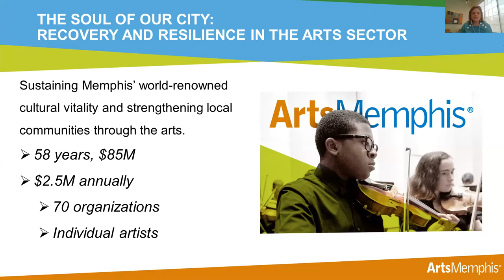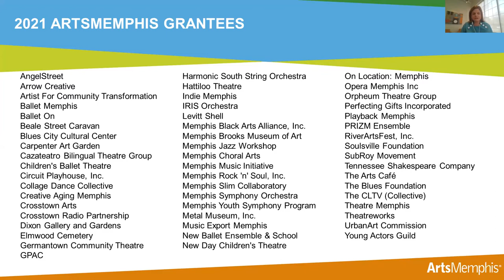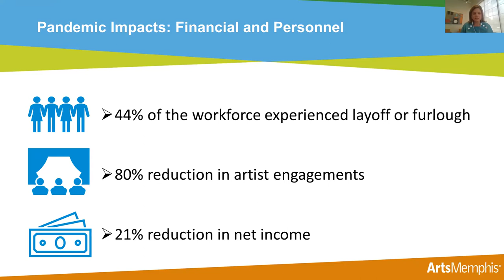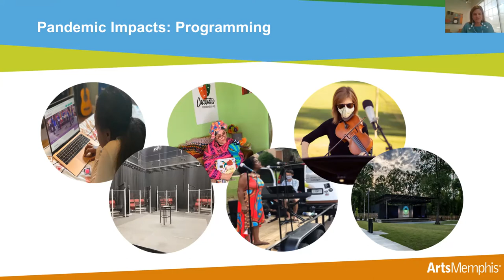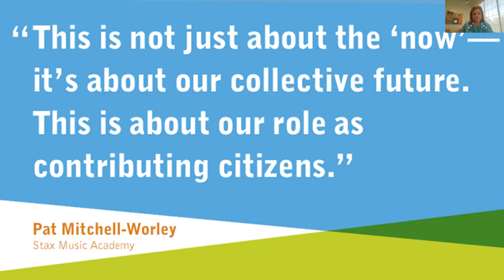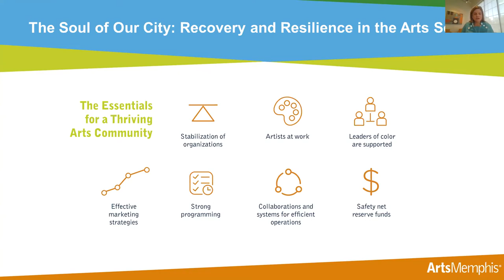The Soul of Our City: Recovery and Resilience in the Arts Sector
The arts help us heal, connect, and express, and the pandemic's impact on the sector has been devastating. In this March 23, 2021 virtual event, enjoy multi-disciplinary performances from artists across our community and learn about recovery and resilience efforts—an opportunity to bring relief now and radically transform the future of the arts in Memphis.